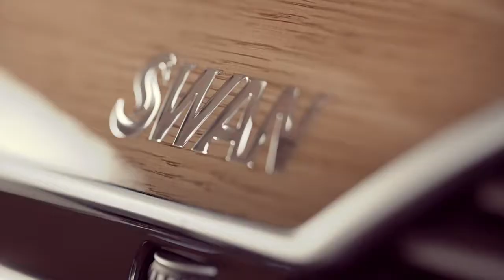1 BMW Individual M760Li inspired by Nautor´s Swan